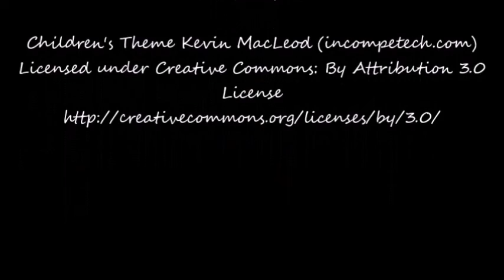Tales By Edgar Allan Poe Trailer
Six of Edgar Allan Poe’s most chilling tales. The Tell-Tale Heart, The Black Cat, The Raven, The Pit and the Pendulum, Shadow and The Cask of Amontillado. In each of these Tales the author takes us to the brink of madness with his uncanny ability to paint a macabre picture with words. You might never sleep with the lights out again.